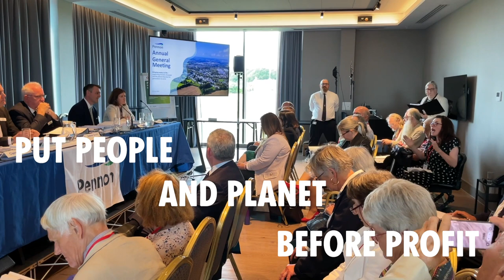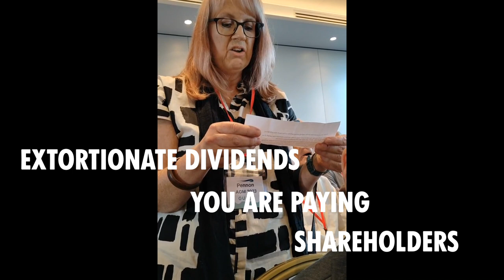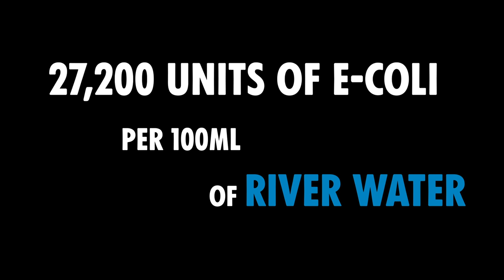PENNON / SOUTH WEST WATER AGM PROTEST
20 July 2023 - Protestors march outside Pennon’s AGM of Shareholders. Pennon owns South West Water: responsible for 37,587 sewage spills in 2022. Meanwhile inside disrupters face bosses with sewage facts.